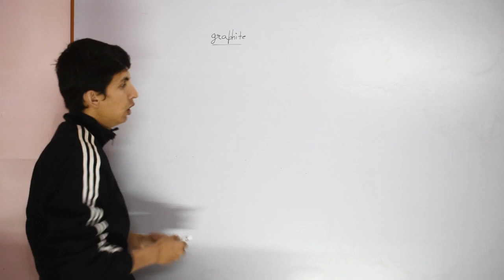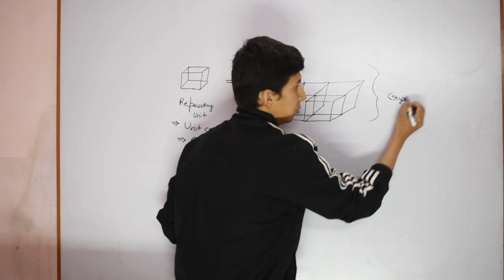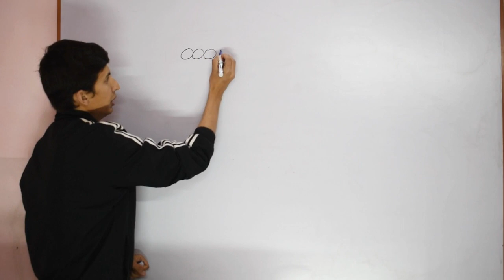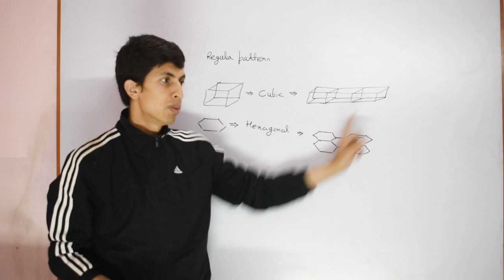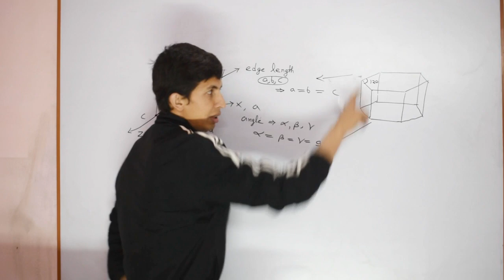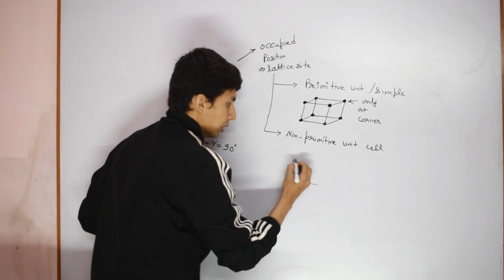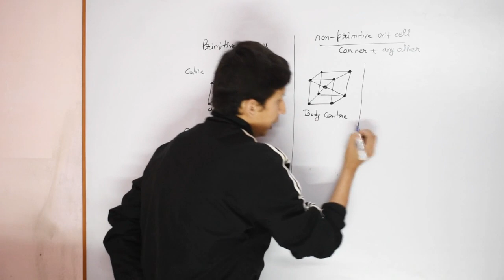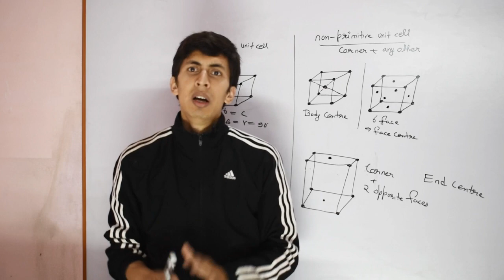unit cell and thier types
introduction to lattice and unit cell